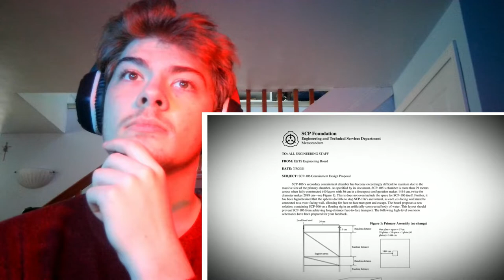(REACTION) The Horror of SCP 106 - The Old Man